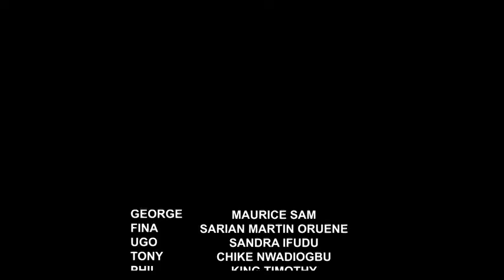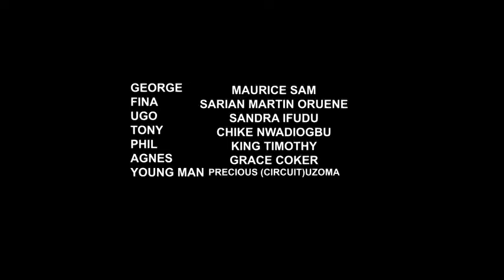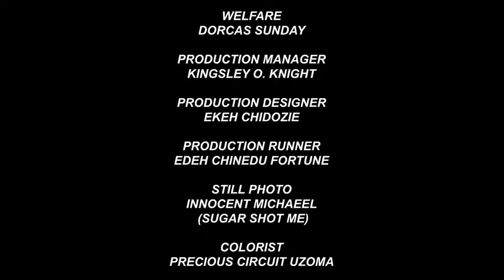THE MAN IN MY BED - MAURICE SAM, SARIAN MARTIN, SANDRA IFUDU